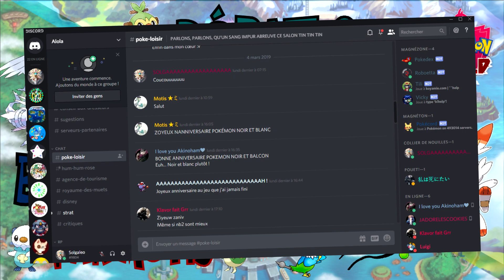Futur débat sur Pokémon ÉPÉE et BOUCLIER — Blind Test 5G de Motis-Knight !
Aujourd'hui, deux nouvelles, dont une très très très grande :
- Les inscriptions pour le futur débat sur les nouveaux jeux Epée et Bouclier sont ouvertes ! Rendez-vous sur le serveur Discord pour s'inscrire !

- Motis-Knight organisera samedi 9 mars dans l'après-midi un blind test exclusif à la 5G qui fête ses 8 ans ! Venez nombreux sur son serveur !